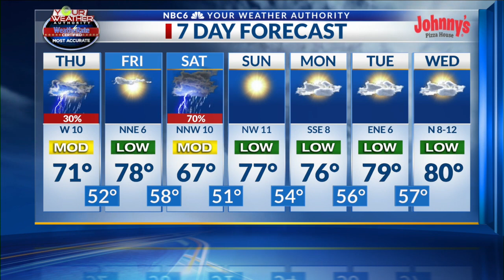Storms, sunny, storms, sunny & better next week